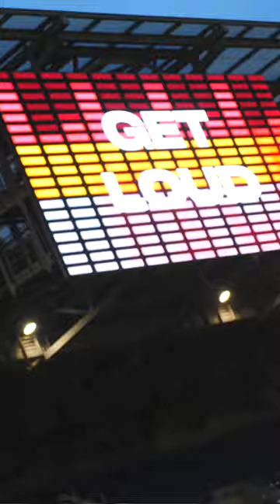Sensación En Red Bull Arena-Aura Cristina Geithner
Mis plataformas digitales musicales.